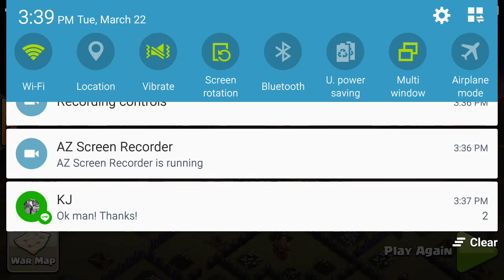TH11 3 star gowivalk attack vs TH10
CirclesAreRound-War Heroes vs Elite Fire